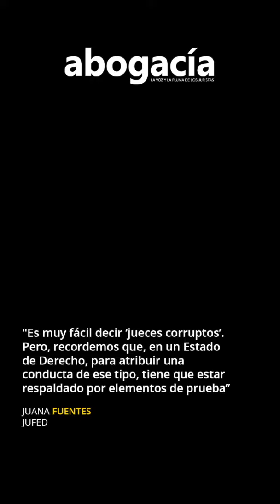La narrativa de corrupción en el Poder Judicial Juana Fuentes